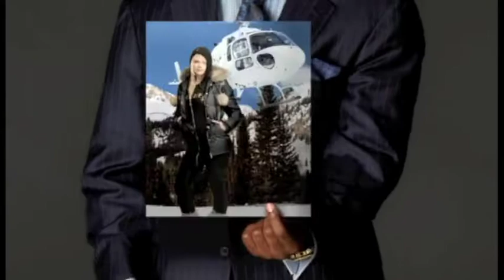HP - Shawn Carter (Jay-Z)